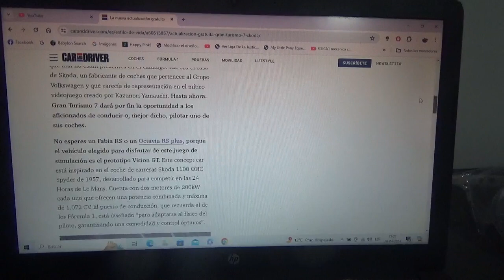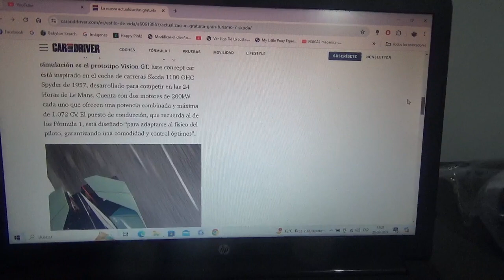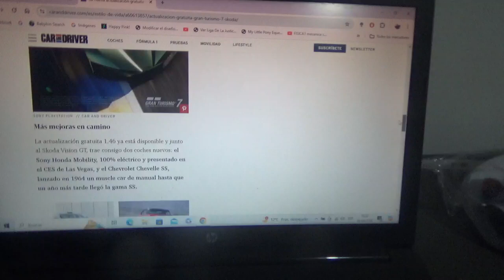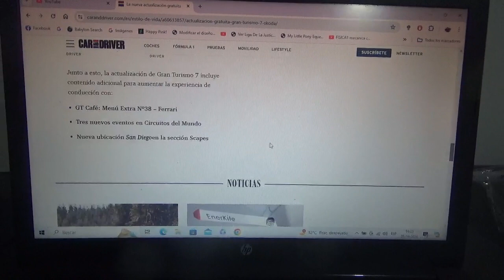Skoda Gran Turismo 7 información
Ahora por primera vez la marca automotriz checa llega a la famosa franquicia de vídeojuegos de simulación de carreras de Play Station marca de la multinacional japonesa de electrónica y entretenimiento Sony